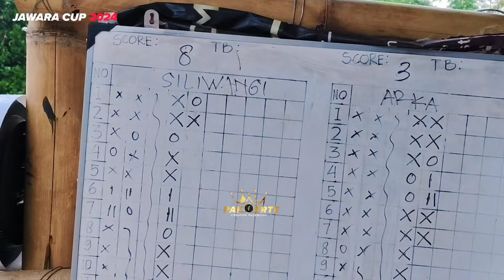Hujan di Semi final Siliwangi vs Team Arka || open turnamen bola kasti jawara cup || Part 2 Grup B